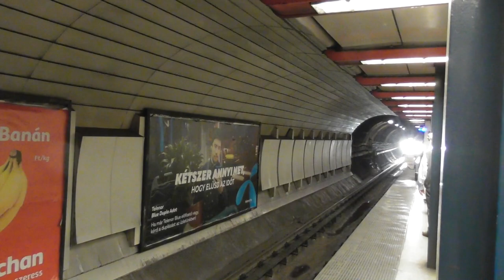2018.07 Tömegközlekedési vegyes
Júliusi vegyesfelvágott.